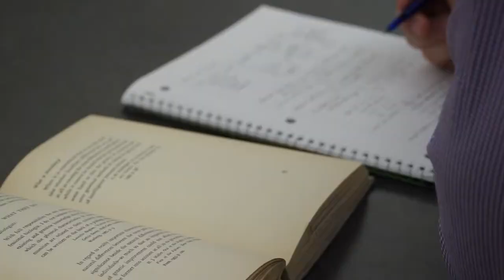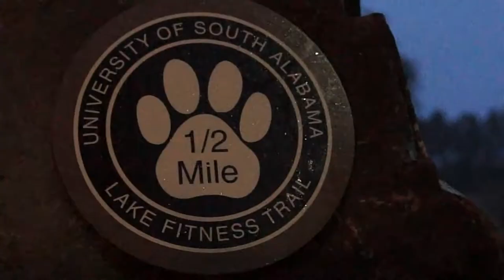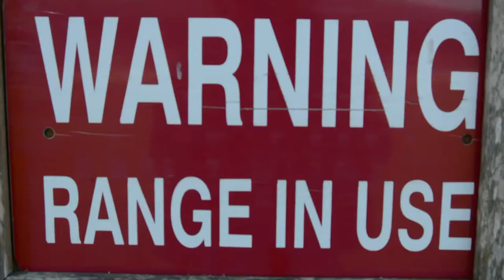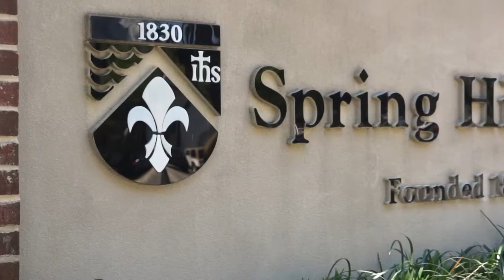A Day in the Life of an Army ROTC Cadet: Spring Hill College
This video was created as part a Senior Capstone Project at Spring Hill college. This video is one of three videos about life in Army ROTC in Mobile, Alabama.

The video is intended to give a personal look in to the life of a cadet within Army ROTC.

If you feel like this video can help someone you know, please share it and give the video a thumbs up. Hope this video helps with anything you are wondering about ROTC!